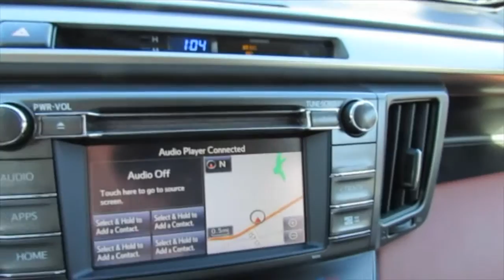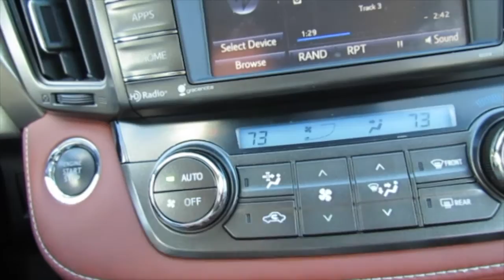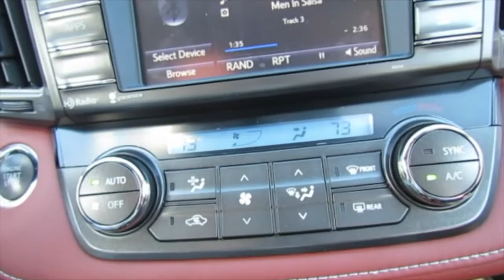Toyota RAV4 Limited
Este é o meu mais novo carro.
Toyota RAV4 Limited 2014 VVT.I
Muito obrigada sempre pelo apoio e carinho de vocês! Bjs bjs